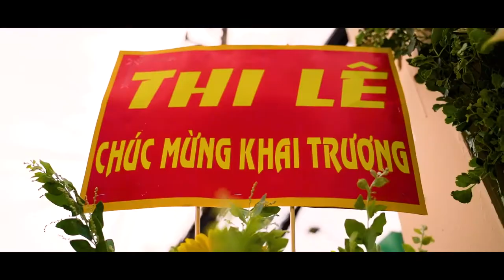Hồ Ngọc Hà & Ninh Dương Lan Ngọc đi dự event khai trương Giáp Makeup - decor by Phi Điệp Wedding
Phi Diep Wedding - Make your dream come true

Hanoi:
13 Nguyễn Huy Tự - Hai Bà Trưng

Ho Chi Minh:
35 Nguyễn Hiền - Phường 4 - Quận 3